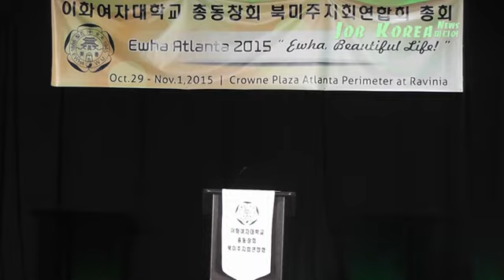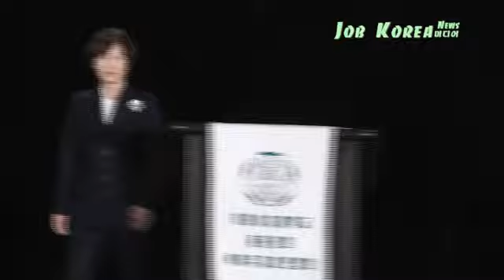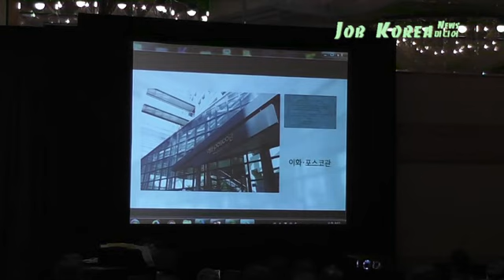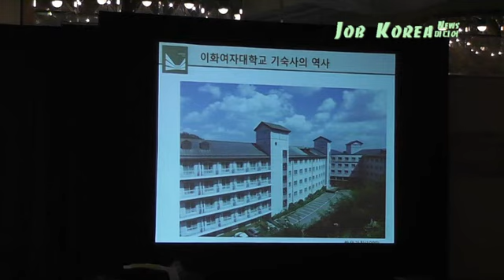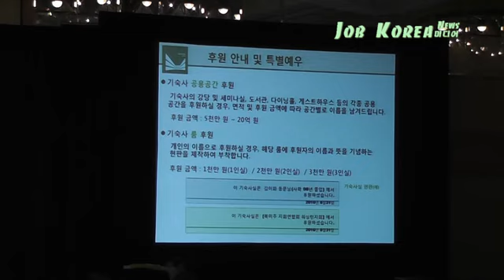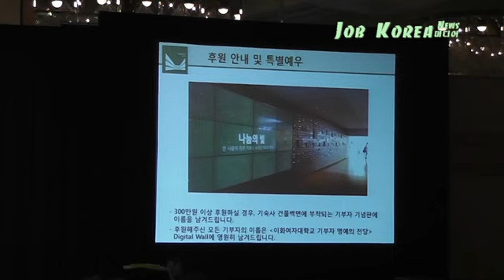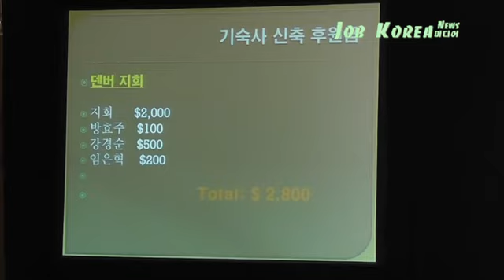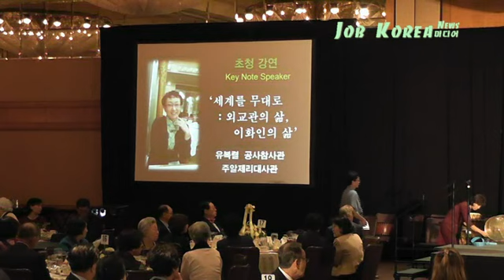이화, 아름다운 삶 최경희 총장..토요일 연례대만찬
이화여대총동창회 북미주지회연합회(회장 김정회) 2015년 총회가 지난 29일부터 내달 1일까지 던우디 크라운 플라자 호텔에서 열렸다.